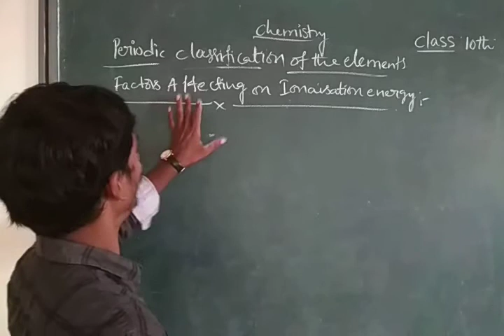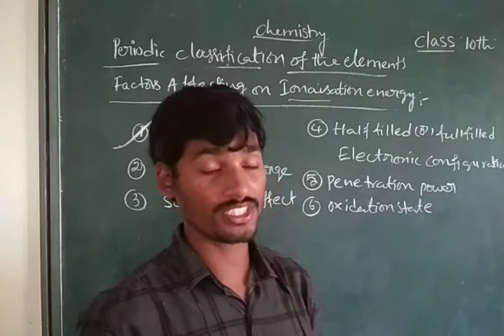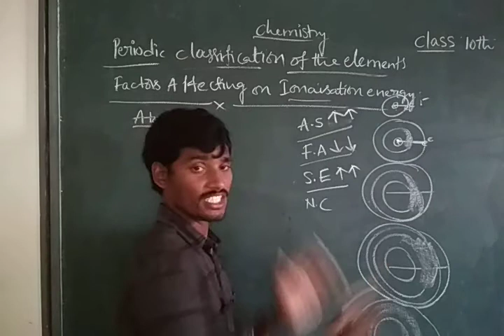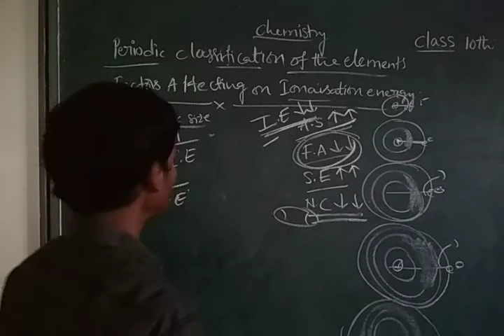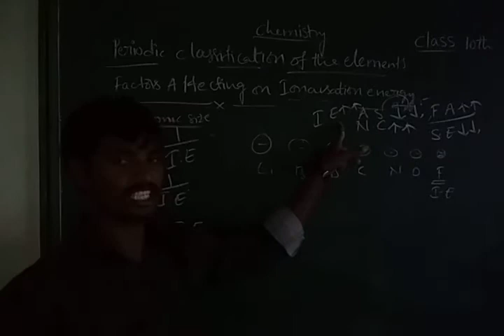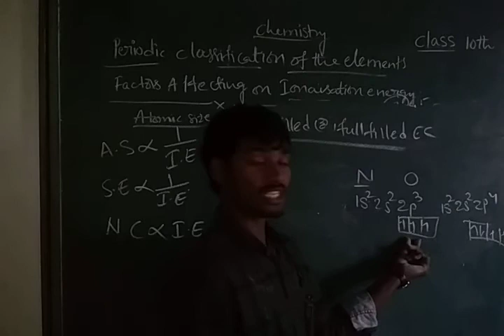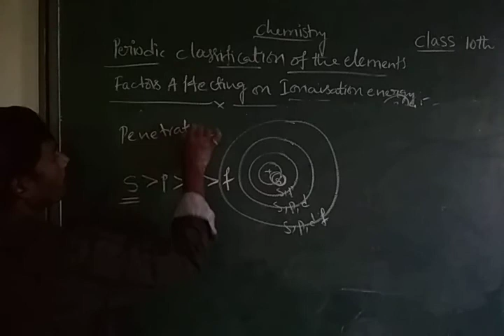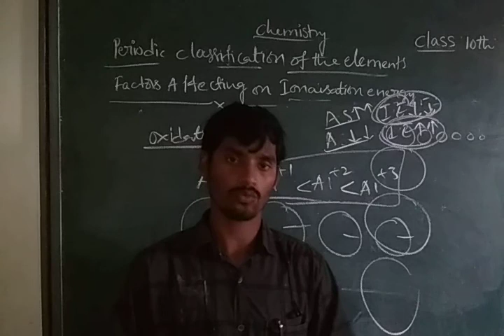10th class periodic classification of the elements 27/08/2020